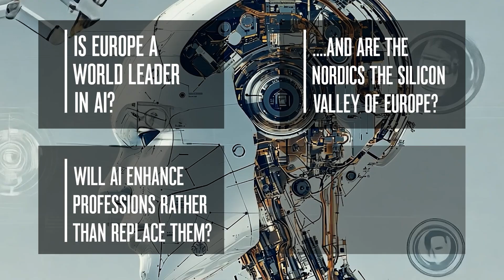Nordics – The Next Silicon Valley?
In our latest episode of Rejlers Play, you meet a person who lives, eats and breathes tech and AI. Alexander Fred-Ojala is head of AI at EQT Ventures. He describes the Nordic region as Europe's Silicon Valley. What kind of start-ups does he think are most interesting now and  how does Alexander see the AI race between the US, Europe and China.

Rejlers is one of the leading engineering consultancy firms in the Nordic region.

With cutting-edge expertise, we help companies, public authorities and other organisations meet tomorrow's societal challenges.

Founded in 1942, Rejlers success is built on the ability to constantly embrace new knowledge. Our vision "Home of the learning minds" guides us to continuous learning, development and growth.

With operations in Sweden, Finland, Norway and the United Arab Emirates, Rejlers has over 3000 experts in technology areas such as energy, industry, infrastructure and real estate.

Instagram Sweden: @rejlerssweden
Instagram Finland: @rejlersfinland
Instagram Norway: @rejlersnorway